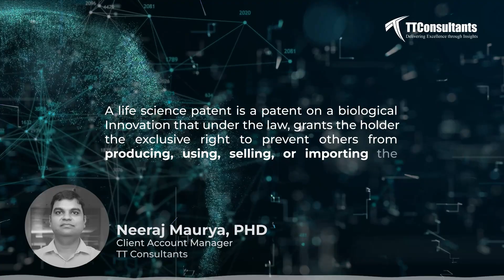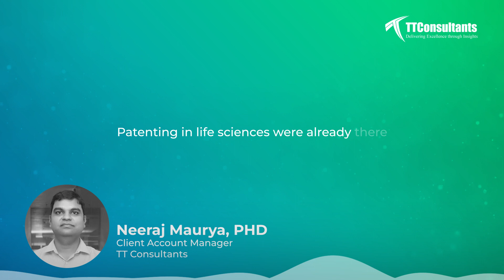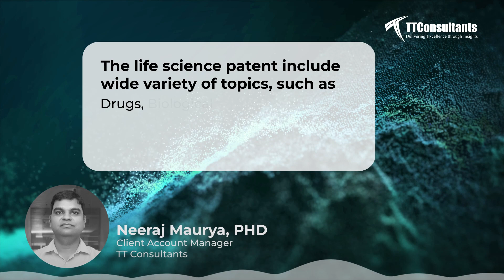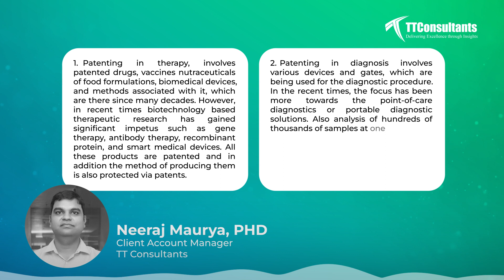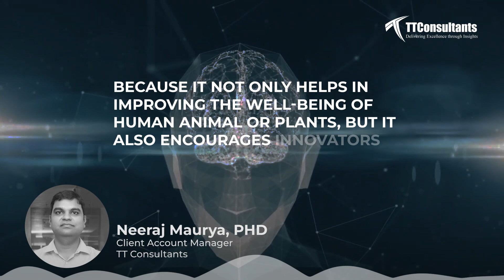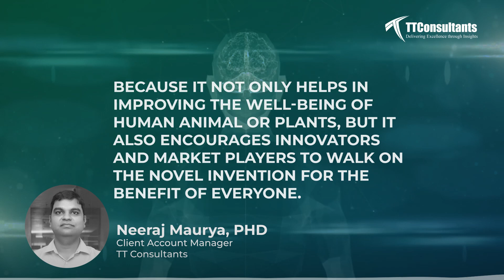Patenting in Life Science & Bio-Technology - TT Consultants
What are Life Science Patents? How Vaccines & Diagnostic Test Patents are affecting Pharmaceuticals Companies?

Analysis Of Patenting in Life Science & Bio-Technology is the next future for Medicine & Healthcare Industry. Its Benefit, Its Need, Its Importance, every whitespace is covered with an actual example and experience.